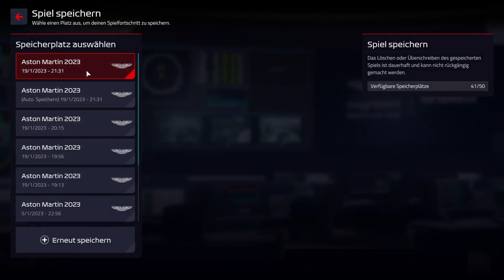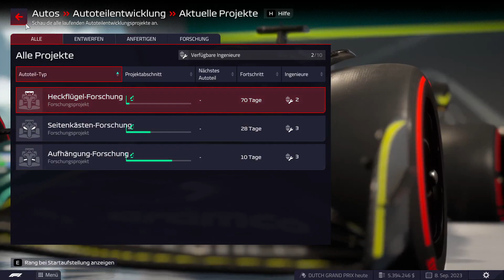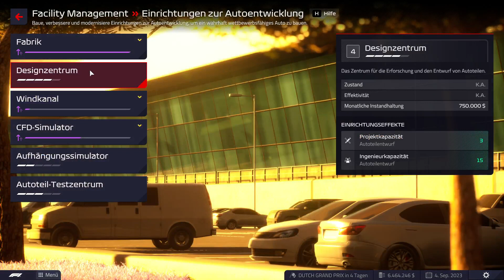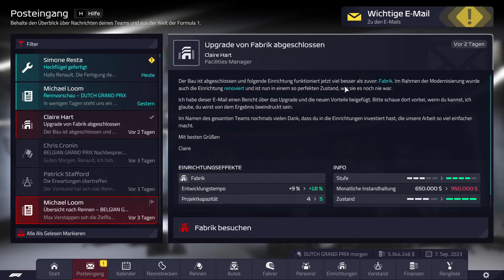F1 MANAGER 22 *28* FACEPALM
★ Valvoorik presents: Lets Play Together zum F1 MANAGER 22 - Staffel 2
F1 MANAGER 22 / F1 MANAGER 2022 / Formel 1 Manager:
★ GENRE: Simulationen, Strategie, Rennspiel, F1 Manager
★ ENTWICKLER/PUBLISHER: Frontier Developments
★ PRÄSENTATION: Lets Play, kommentiertes Gameplay auf Deutsch/german, PC Game, Guide, Tipps, Tricks, Lets Play Together
★ ZUSATZINFOS: Drücke der F1 im offiziell lizenzierten F1 Manager 2022 deinen Stempel auf. Sei der Boss des Konstrukteurs deiner Wahl und wähle aus einem Pool aus Fahrern und Mitarbeitenden des Jahres 2022.
★ STAFFEL 2 / SEASON 2:
Team: Aston Martin
Fahrer: Pierre Gasly, Jack Doohan
★ Viel Spass! - Euer Valvoorik :^)